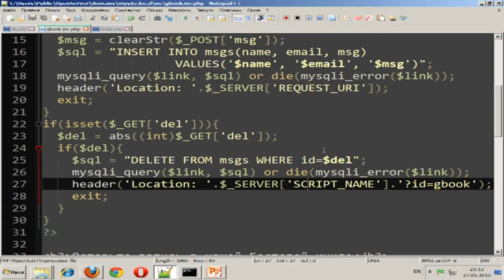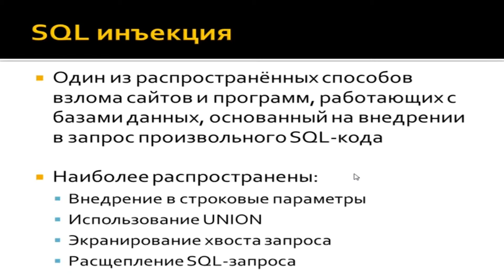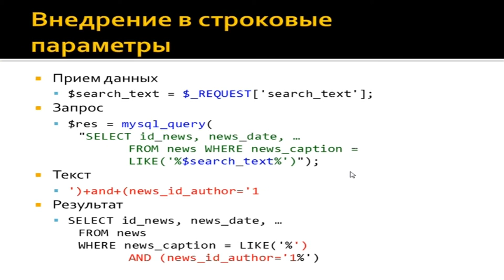NVEExport 00074301h51m03s 01h53m42s